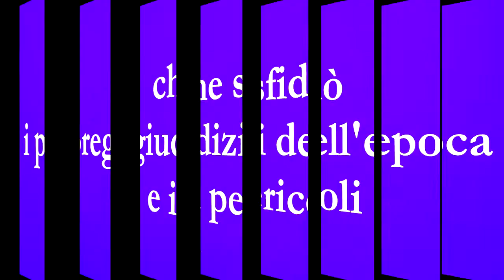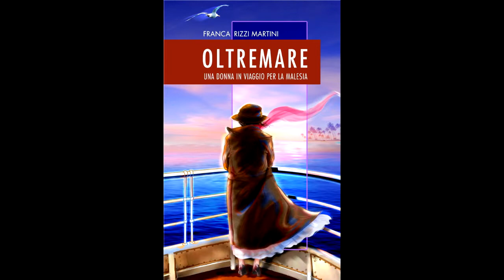Book trailer OLTREMARE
Una storia vera, un libro avvincente, una donna coraggiosa e tenace.